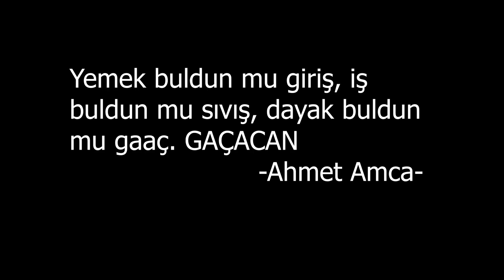SENEV İLEN YOCULUK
Merhaba, ben Kayra Çiçek. Sanav ile yarıyıl tatilimizin bitmesiyle Sakarya' da olan okulumuza yaptığımız ufak bir yolculuk. Bu güzel Ankara-Sakarya yht yolculuğunda yaşadıklarımızı siz yiğenlerle paylaşıyorum.